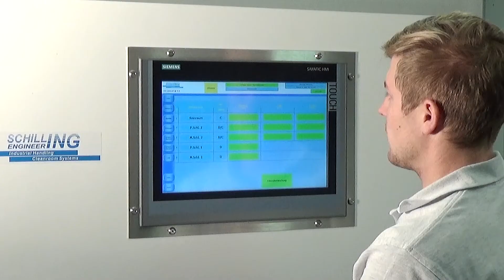SCHILLING ENGINEERING als Arbeitgeber - Elektriker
SCHILLING ENGINEERING Reinraumtechnik wächst weiter und sucht motivierte Mitarbeiter. Elektriker, Mechatroniker, Monteure. Abwechslungsreiche Einsätze, moderne Arbeitsplätze, Gewinnbeteiligung.